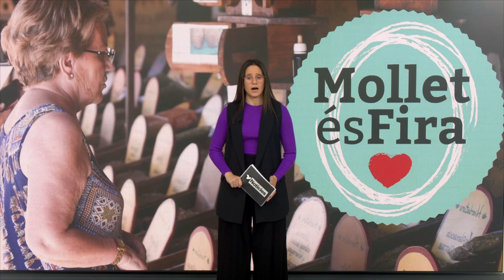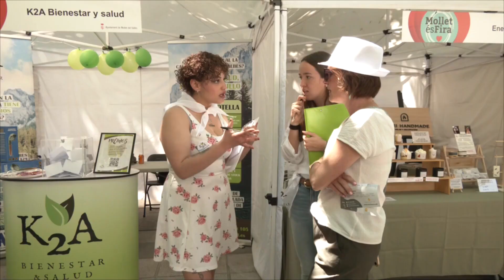El 'Mollet és Fira' omple els carrers del municipi amb centenars de visitants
'Mollet és Fira' va arrencar divendres amb molta energia. Els ballarins de l'escola de ball SQS Team, juntament amb la Degustació de productes del Mercat Municipal de Mollet, van ser els encarregats de donar el tret de sortida a 3 intensos dies d'activitat comercial a la ciutat.

En aquesta edició hi han participat prop de 400 establiments i s'han instal·lat més de 150 expositors dels sectors de l'automoció, alimentació, comerç i serveis, que durant dissabte i diumenge, han ocupat tot el centre de la ciutat.

El públic ha respost a la proposta i durant tot el cap de setmana els 14.000 m² de Mollet és Fira s'han omplert de visitants. També s'ha proposat tot un seguit d'activitats paral·leles com activitats infantils amb la Policia de Mollet o simuladors de conducció de Fórmula 1.